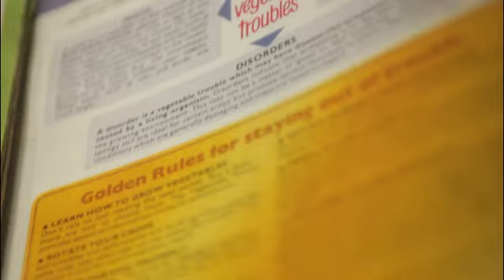A Right Pickle teaser trailer 1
Brief teaser of the upcoming feature mockumentary A Right Pickle.